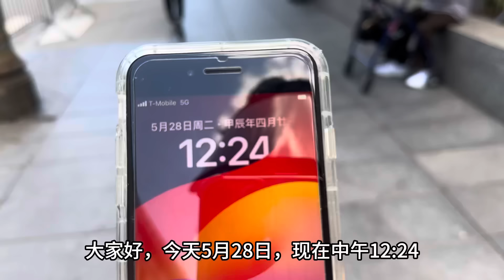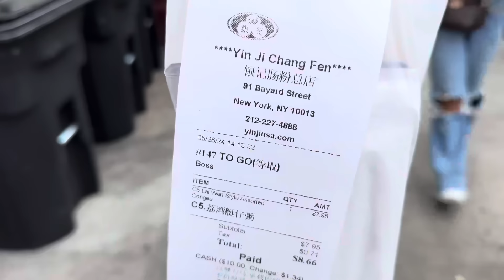郭文贵庭审第四日‼️佛州华男作证‼️投资后觉得怪怪的‼️